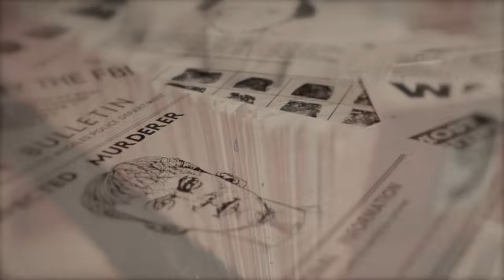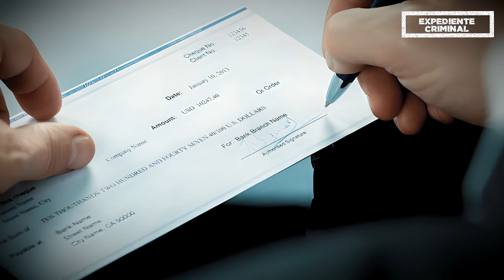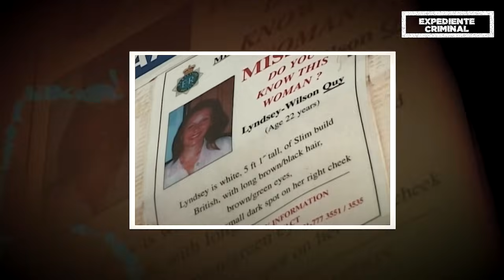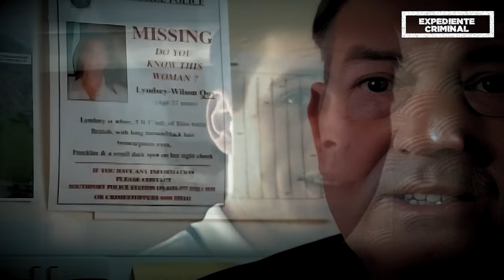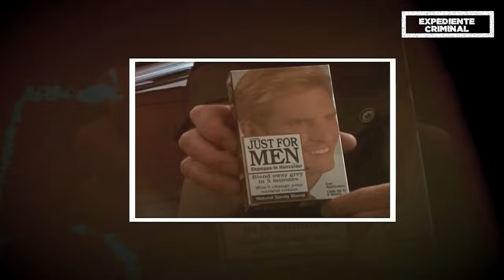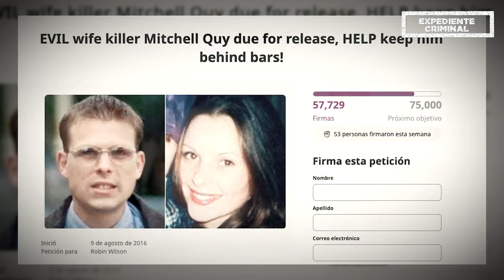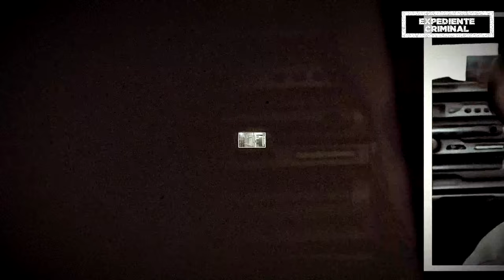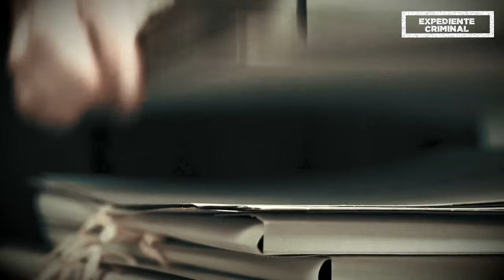CORTÒ en PEDAZ0S a su ESPOSA porqué ella se quería DIVORCIAR - DOCUMENTAL en español 👁️